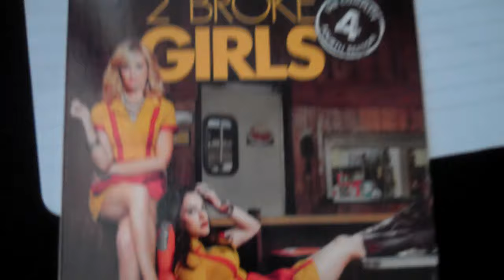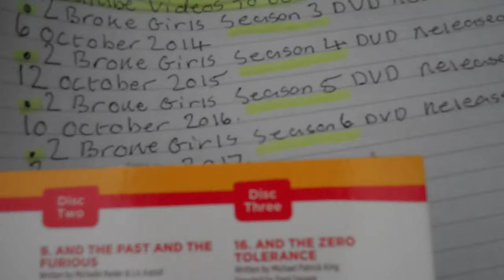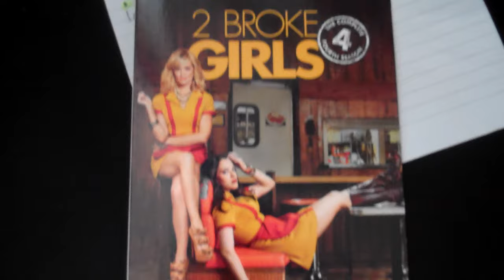2 Broke Girls Season 4 DVD